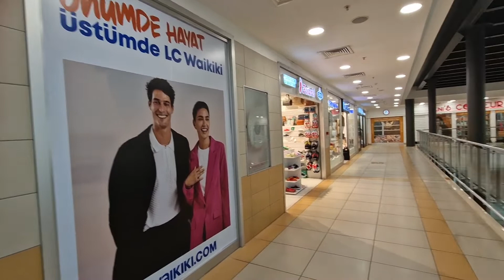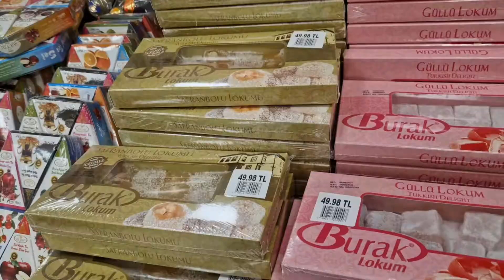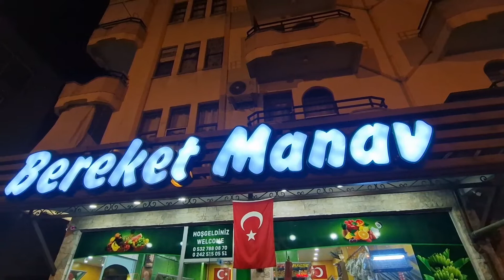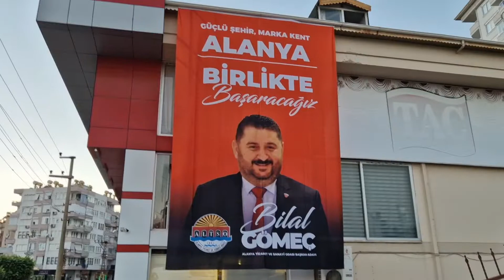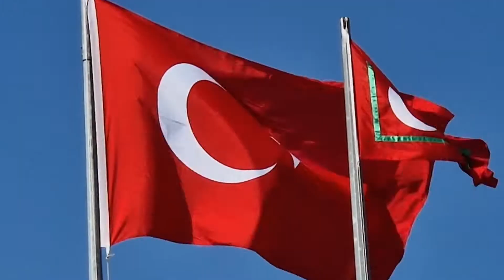Having Dinner at Alanyum Shopping Mall in Alanya, Turkey 🇹🇷